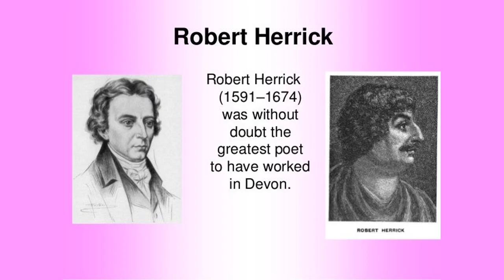Lovers How They Come And Part by Robert - Poem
Lovers How They Come And Part by Robert Herrick

A Gyges ring they bear about them still,

To be, and not seen when and where they will;

They tread on clouds, and though they sometimes fall,

They fall like dew, and make no noise at all:

So silently they one to th' other come,

As colours steal into the pear or plum,

And air-like, leave no pression to be seen

Where'er they met, or parting place has been.